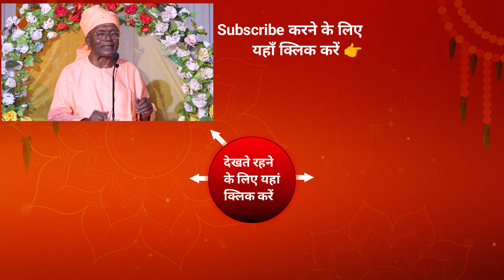राम मन्दिर अयोध्या पर स्पेशल प्रवचन || Ram Mandir 🚩Ayodhya 22 January Swami Bhagirath Das ji maharaj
ध्यान और जप कैसे करें || युक्ति जानिए ~ गुरुसेवी स्वामी भगीरथ दास जी महाराज से | Santmat Satsang 🧘

⚜️ यह प्रवचन चौसा प्रखंड मुख्यालय में संतमत सत्संग का भव्य आयोजन के शुभ अवसर पर दिनांक - 24 एवं 25 दिसंबर 2023 ई0॥ दिन (रविवार एवं सोमवार) को हुआ था।
🔊अतः इस पावन अवसर पर हुए सभी प्रवचनों को सुनने के लिए दिए गए प्लेलिस्ट लिंक पर क्लिक करें

🎬 लाइव प्रसारण करवाने हेतु सम्पर्क करें - 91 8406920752

🌼भक्त को भगवान से और जिज्ञासु को ज्ञान से जोड़ने वाला एक अनोखा अनुभव। संतमत साधना भक्ति प्रस्तुत करते हैं दिव्य भूमि भारत के प्रसिद्ध धार्मिक स्थानों के अलौकिक दर्शन। दिव्य स्थलों की तीर्थ यात्रा और संपूर्ण सत्संग दर्शन का आनंद।

भजन संग्रह - To listen to Top 10 Santmat Satsang Bhajans, click on the given playlist link.

🏆 Top Video URL

महर्षि मेंही भजन || Santmat Satsang Bhajan Live 2022 || तू काहे को जग में आया रे || पदावली भजन ||

स्वामी योगानंद जी महाराज का प्रवचन। मनुष्य के कर्मों का फल इसी जन्म में मिलेगा कैसे? संतमत सत्संग।

अधिक चिंता करने वाले लोग जरूर सुनें || स्वामी व्यासानंद जी महाराज | ये वीडियो भूला देंगे सब चिंता |

स्वामी योगानंद जी महाराज का प्रवचन। मरने से पहले क्या करें कि मिल जाये मोक्ष? संतमत सत्संग।

चलु चलु मन मोरा, सद्गुरु धाम रे || महर्षि मेंही भजन || Santmat Satsang Bhajan Live 2022 | विजय जी !

Search for:
santmat sadhna bhakti
santmat sadhna bhakti live
santmat satsang
sadhana bhakti
sadhana bhakti bhajan
sadhana bhakti live
sadhana bhakti 2023
santmat satsang live
santmat satsang ka pravachan
santmat pravachan
भागीरथ दास जी महाराज के प्रवचन
प्रवचन स्वामी भागीरथ दास जी महाराज
गुरु सेवी स्वामी भागीरथ दास जी महाराज
गुरु सेवी स्वामी भागीरथ जी महाराज
गुरु सेवी स्वामी भागीरथ दास जी महाराज का प्रवचन
स्वामी योगानंद जी महाराज
स्वामी भागीरथ दास जी
भागीरथ बाबा प्रवचन
भागीरथ बाबा का प्रवचन
santmat tv
santmat satsang bhajan
santmat live
santmat satsang today live
santmat satsang gyan
संतमत sadhna भक्ति
santmat bhajan
santmat satsang chausa
santmat satsang pravachan
santmat sadhana bhakti
bhagirath baba satsang live
santmat sadhana bhakti live
kuppaghat bhagalpu
kuppaghat
maharshi mehi ashram kuppaghat bhagalpu
kuppaghat bhagalpur bihar
kuppaghat in bhagalpur
kuppaghat bhagalpur ka
kuppaghat ashram bhagalpur
maharshi mehi ashram kuppaghat
kuppaghat gufa
kuppaghat ashram
kuppaghat ka gupha
स्वामी भगीरथ बाबा का प्रवचन
भगीरथ बाबा का प्रवचन
स्वामी भगीरथ बाबा
भगीरथ बाबा
स्वामी भागीरथ बाबा का प्रवचन
गुरु सेवी स्वामी भागीरथ बाबा का प्रवचन
सदगुरू मेंहीं बाबा
भगीरथ दास जी महाराज